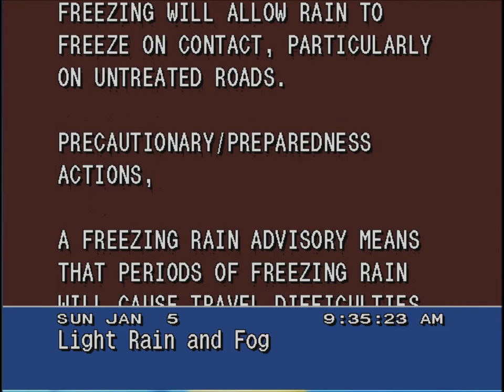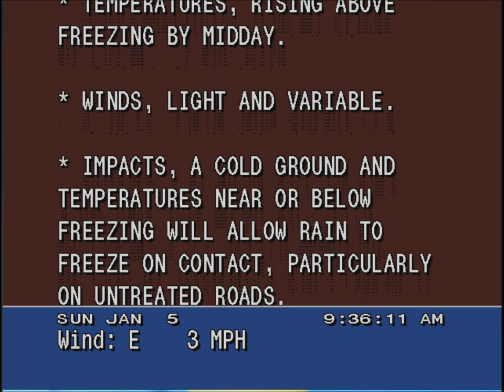WS4000 emulator freezing rain advisory - January 5, 2014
There was wintry precipitation in our area.